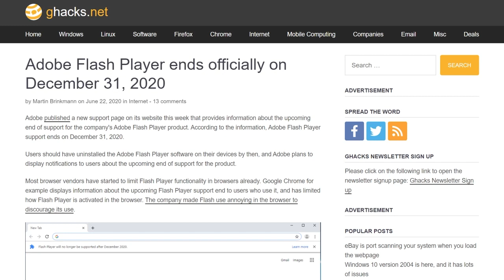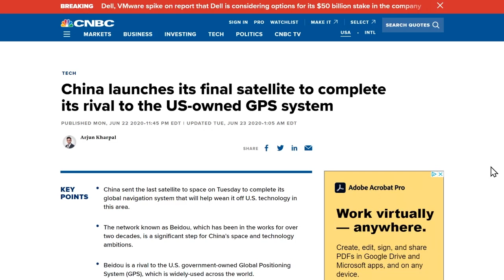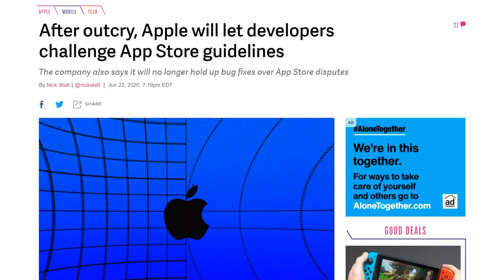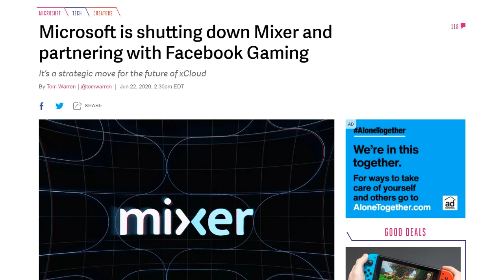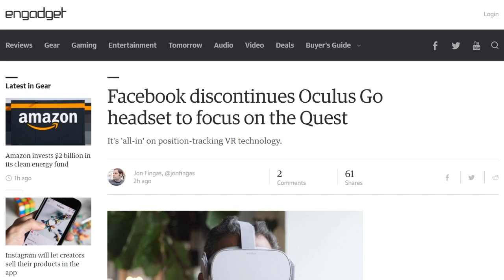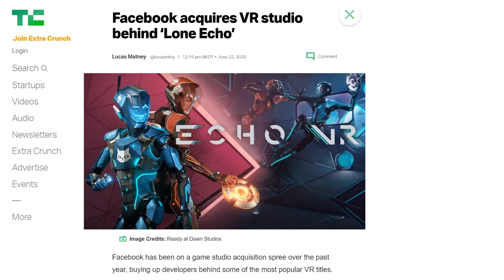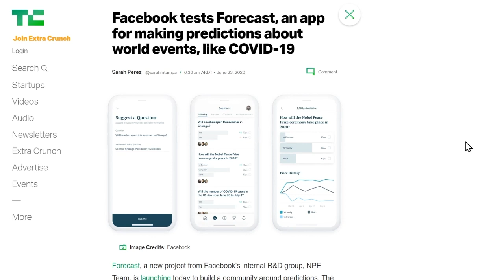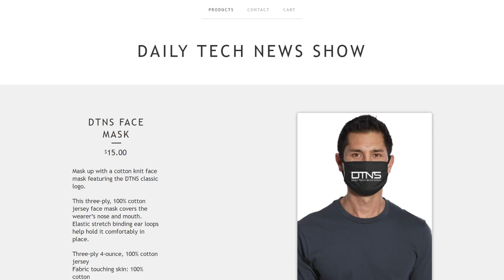Oculus Gone - DTNS 3808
Patrick Beja weighs in on Apple's WWDC announcements.

Starring Tom Merritt, Sarah Lane, Patrick Beja, Roger Chang, Amos

Support Daily Tech News Show

Today’s guest:
Patrick Beja

Next guest:
Scott Johnson